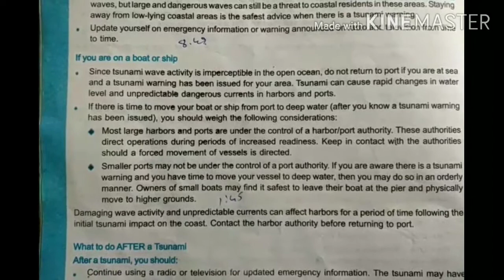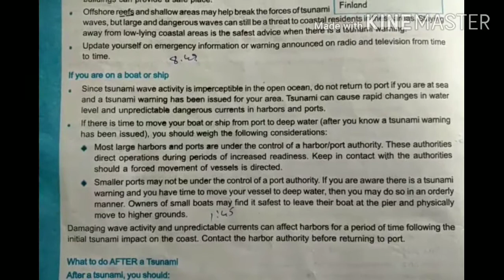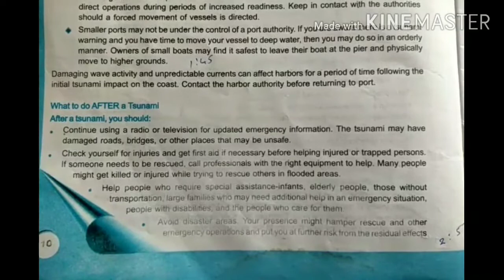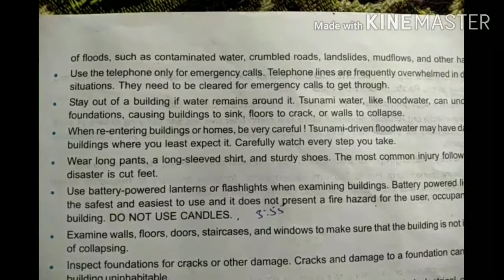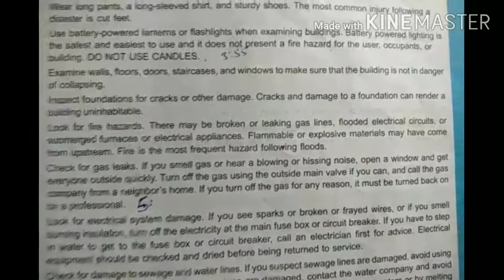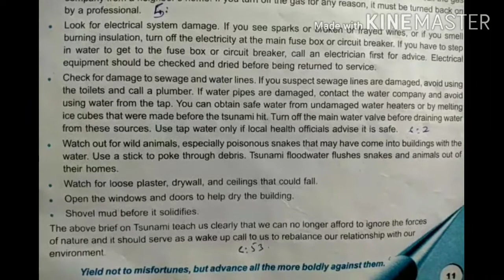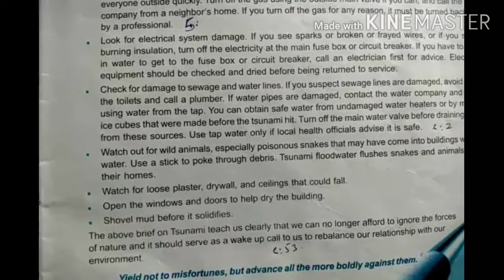Tsunami-the killer sea wave chapter 1 class 10th (disaster management) part -2 hindi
What to do if you in a ship,what to do after tsunami